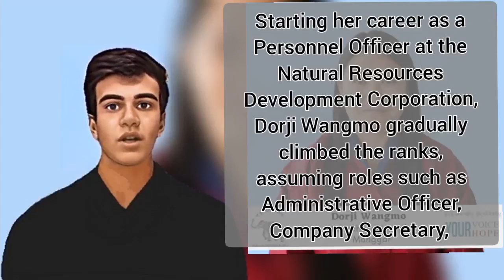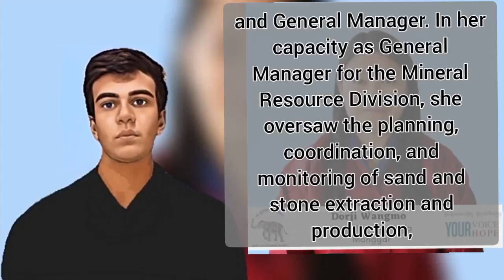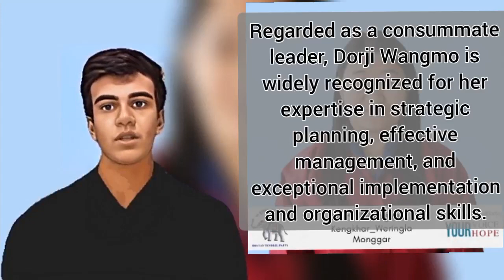Bhutan Tendrel Party Nominates Dorji Wangmo as Candidate for Kengkhar_Weringla | Bhutan News Reader